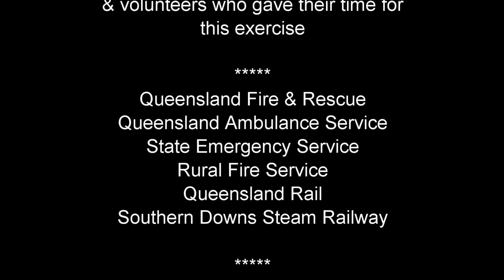SDSR Emergency Response Exercise; Sept 2016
Southern Downs Steam Railway hosted a rail emergency exercise on 8 September 2016 with the involvement of Warwick emergency services professionals and volunteers.